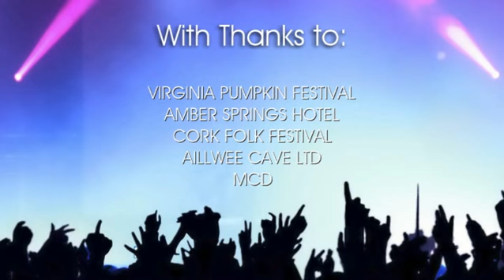TV3 EVENT GUIDE - WEEK 28 SEPTEMBER 2015 - GUIDE 1